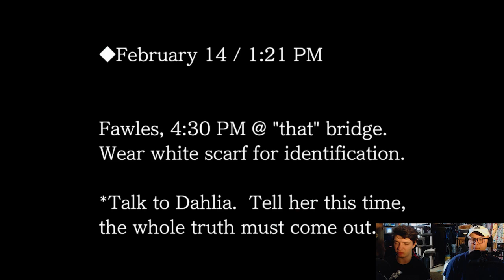A Million Accents - Ace Attorney: Trials and Tribulations (Part Thirty-Seven)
Mack will eventually turn the Canadian Judge into Sean Connery from the range of accents he is doing.